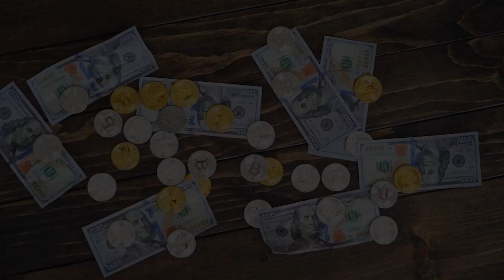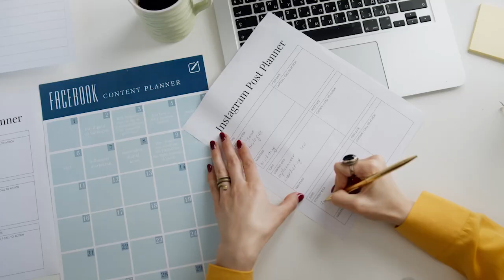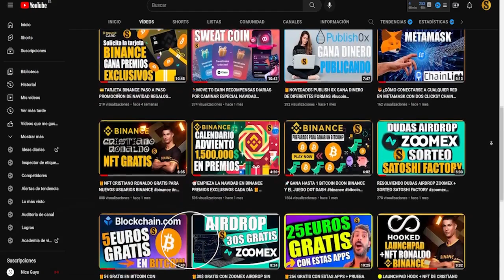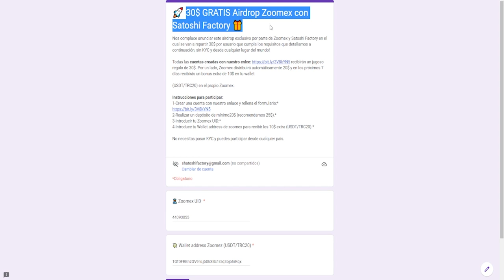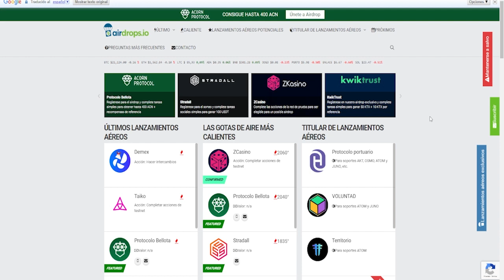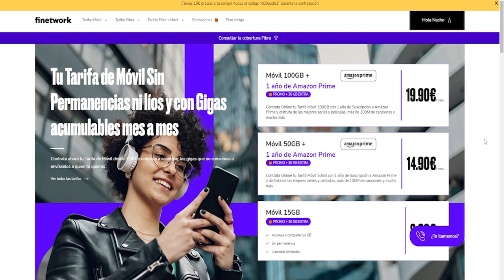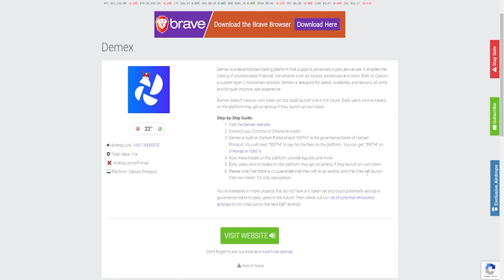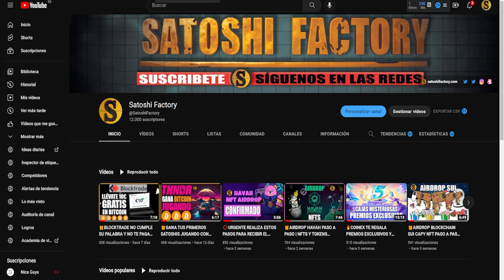🎁¿QUÉ SON LOS AIRDROPS Y CÓMO PARTICIPAR EN ELLOS? GUÍA Y RECOMENDACIONES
¡Aprende cómo reclamar miles de airdrops de criptomonedas de forma totalmente gratis! Te mostramos paso a paso cómo aprovechar las oportunidades de obtener criptomonedas gratis a través de airdrops, sin tener que gastar ni un solo céntimo de tu bolsillo. Además te damos una serie de recursos y recomendaciones extra para que los reclames siempre forma segura!

🎬RECURSOS DEL VIDEO PARA REALIZAR AIRDROPS DE FORMA SEGURA
Crea tu cuenta en Proton mail:

Las mejores oportunidades y exchanges del momento:
🌍Neobancos para moverte por el mundo y con recompensas por abrir la cuenta:
🎁N26 15€ Gratis:

✅Los mejores exchanges para comprar o vender criptomonedas

🎁Bit2Me te regala 15€ en Bitcoin por crear una cuenta:
🎁HTX gana cajas misteriosas con valores de hasta 1.500 USDT

00:01 Intro Airdrops
00:45 ¿Qué es un airdrop?
01:19 ¿Por qué se realizan los airdrops?
02:13 ¿qué tipos de airdrops existen?
02:19 Airdrops por tareas
02: 34 Airdrops por exchanges
03:03 Airdrops por monederos o wallets
03:14 Airdrops por posesión
03:25 Ejemplos airdrops
03:45 Airdrop Zoomex
05:40 Airdrops.io
06:44 Proton mail
07:01 Finetwork
07:48 Metamask
09:40 Suscríbete